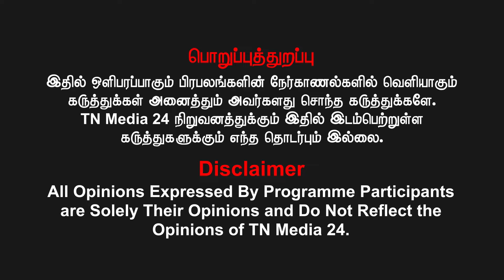நாம் தமிழரில் ஒற்றை தலைமை? நாம் தமிழருக்கு எதிர் துருவத்தில் நிற்கிறீர்களா? | அருள் இனியன்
வெல்க தமிழ்!